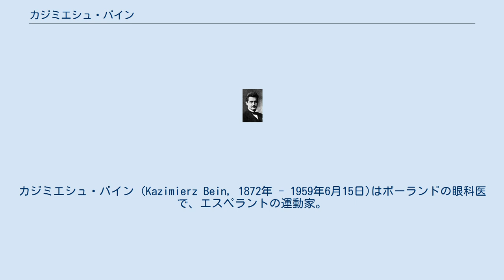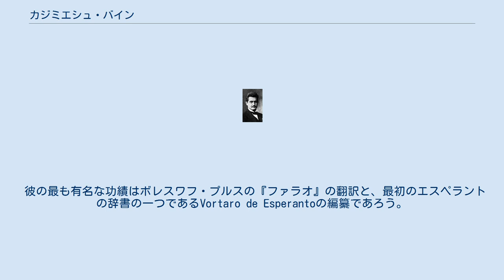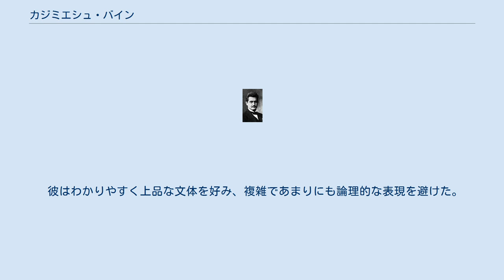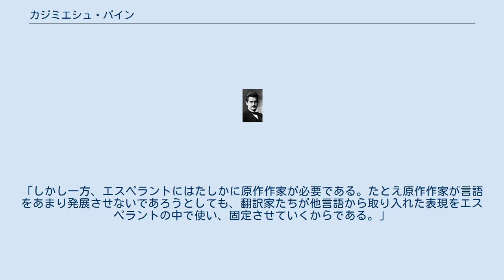カジミエシュ・バイン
カジミエシュ・バイン (Kazimierz Bein, 1872年 - 1959年6月15日)はポーランドの眼科医で、エスペラントの運動家。
エスペラント界ではカーベ(Kabe)というペンネームで知られている。
熱心な運動家として翻訳などに携わったが、突然エスペラント運動から去ったことでも有名である。
 若いころ彼は反ロシア運動に携わったために、数年間追放された。
そしてカザンで医学を学んだ。
彼は多くの専門書を著し、ワルシャワ眼科学会とポーランド眼科協会を設立。
彼はまたアマチュア写真家としても知られる。
 バインは最も早い時期のエスペラント運動家であった。
彼の姓名の先頭のそれぞれの2文字をくっつけたカーベ(Kabe)というペンネームで著した。
1904年、ヴァツワフ・シェロシェフスキ（Wacław Sieroszewski）の『悲惨の深み』La Fundo de l’mizeroを訳し有名になる。
1906年にエスペラント学士院の副議長になり、エスペラントの初期の発展の重要な部分に携わった。
 彼の最も有名な功績はボレスワフ・プルスの『ファラオ』の翻訳と、最初のエスペラントの辞書の一つであるVortaro de Esperantoの編纂であろう。
 しかしながら、今日知られている彼についての最も有名な事件は、1911年に彼が突然理由も言わずエスペラント運動から去ったことだろう。
彼が去った原因は不明で一説にはアントニー・グラボウスキーや他の運動家との意見の違いがあったためとも言われている。
 エスペラント運動から去った後、彼はワルシャワ眼科学会の重役になった。
 1931年、エスペラントの雑誌Literaturo Mondaに彼へのインタビューが載った。
彼は言語問題の解決に繋がらないだろうエスペラントの発展の欠如について話した。
 カーベが運動から離れた後、カーベの名に由来して、「かつて熱心だった運動家が黙ってエスペラント運動を去る」という意味の動詞kabeiができた。
 彼はわかりやすく上品な文体を好み、複雑であまりにも論理的な表現を避けた。
たとえば複合的な時制を使う、estas -inta(現在完了形), estis -anta(過去進行形)のような表現を避けた。
 彼はエスペラント原作の著作をしなかった。
彼は上述のインタビューで次のように述べた。
「エスペラントにとっては自由な原作の著作よりも、翻訳の方が有益になる。原作作家たちは難しい表現を使わないか、代わりの表現を使うだろうから。」 一方で次のようにも述べた。
「しかし一方、エスペラントにはたしかに原作作家が必要である。たとえ原作作家が言語をあまり発展させないであろうとしても、翻訳家たちが他言語から取り入れた表現をエスペラントの中で使い、固定させていくからである。」